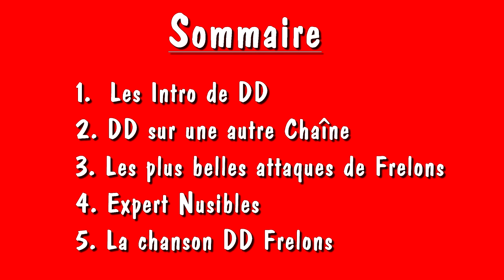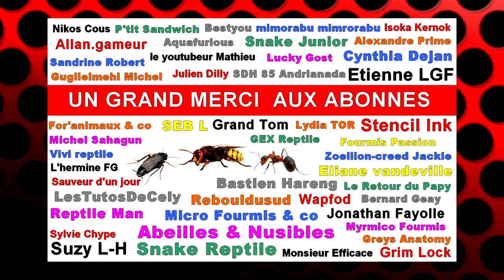le MEILLEUR de DD en 2018 ( Grosses Attaques, les Intro & d'autres encore)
En 2018 on est passé de 700 à 4400 abonnées un grand merci de votre soutiens les DD